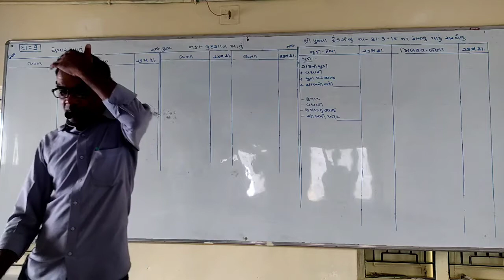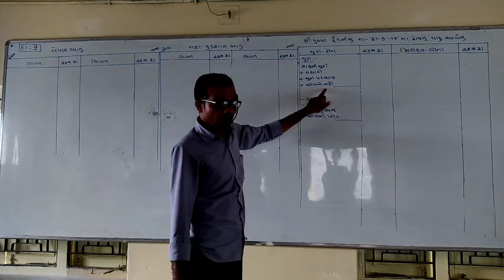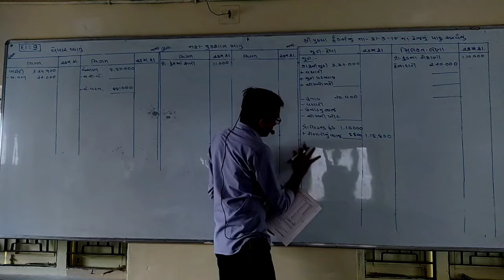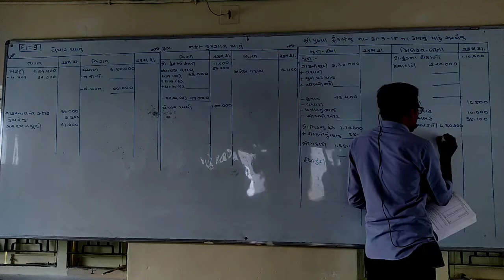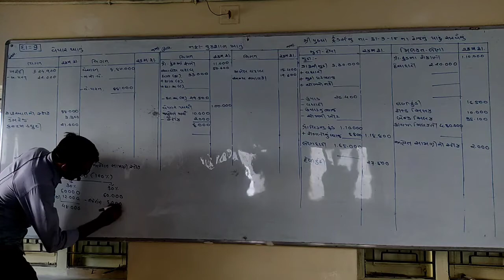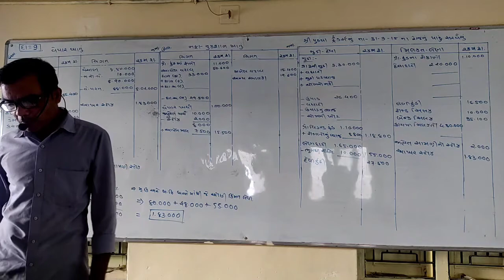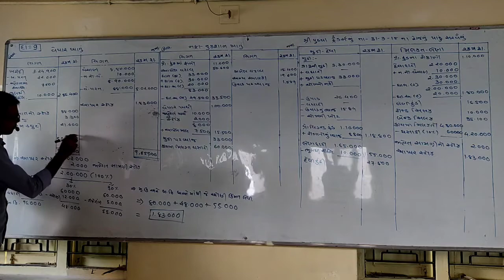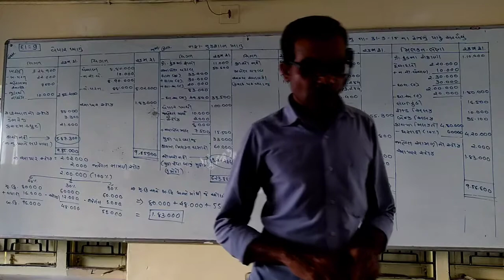Std 11 Commerce | Accounts | Ch 5 | Lecture 5